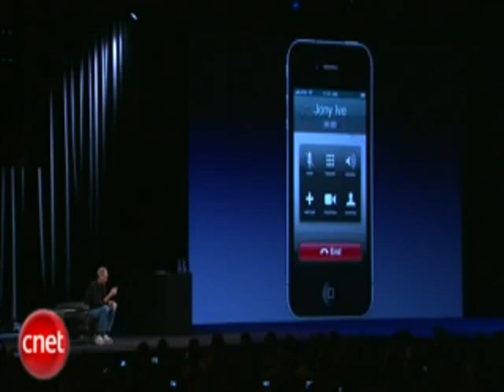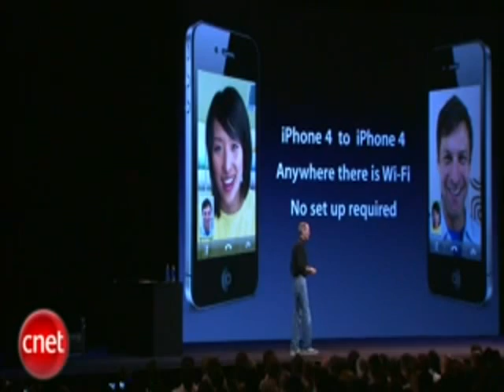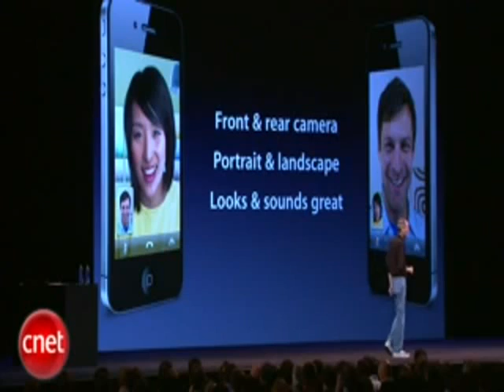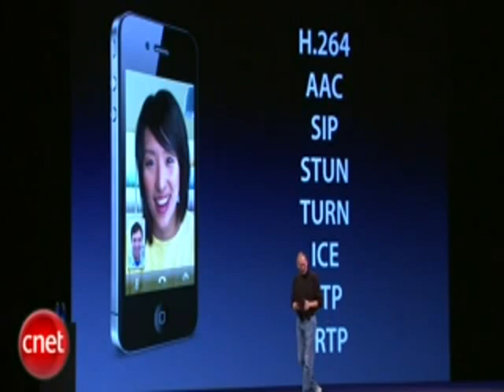아이폰4 드디어 눈을 뜨다...영상통화 공개시연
애플CEO, 스티브 잡스가 7일(현지시간) '아이폰4'를 공식 발표 하면서 화상 통화 어플리케이션인 페이스타임을 공개시연했다.

아이폰4는 전면부와 후면부 카메라를 이용하여 아이폰4 사용자끼리 어디서나 별도의 환경 설정 없이 화상통화나 비디오 컨퍼런스를 사용할 수 있으며 현재는 Wi-Fi로만 사용이 가능하다.